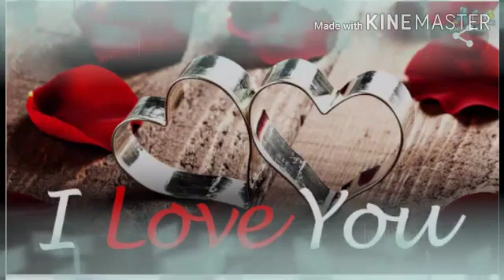Me banugi quine tu ban mera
my channel